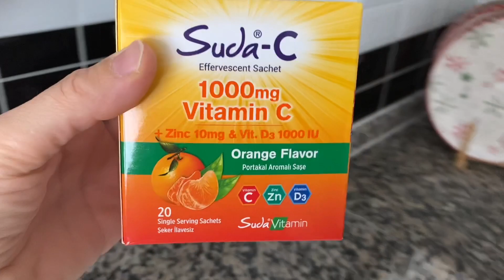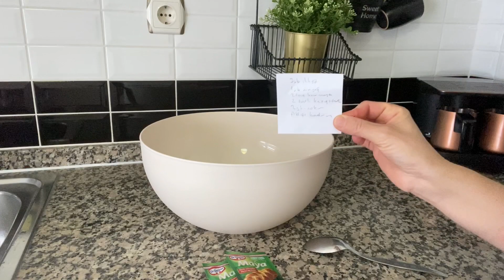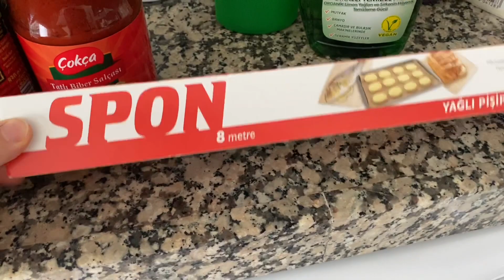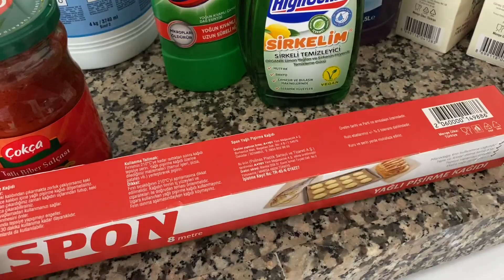MUTFAĞIMIN YENİ GÖZDESİ💎TEFAL MASTERCHOP🧿HAZIRINI ARATMAZ❗️EFSANE✅KIYMALI PİDE TARİFİ💯💯tefal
KIYMALI PİDE TARİFİ
👉3 sb ılık süt
👉1 sb sıvıyağ
👉2 tane kuru maya 👉2 dolu tatlı kaşığı tuz
👉2 yk şeker 👉Aldığı kadar un
👉İç harcı için malzemeler .
👉700 gr orta yağlı kıyma
👉2 adet yeşil sivri biber 👉2 adet kırmızı biber 👉2 adet domates
👉yarım demet maydanoz 👉tuz, pulbiber, toz kırmızı biber
👉1 çb sıvı yağ 👉1 yk biber salçası .
🍀Un hariç bütün malzemeyi karıştırın maya ve şeker iyice erisin. Unu yavaşca ilave edelim pidemizin hamurunun kıvamı poğaça hamurundan biraz sert bir hamur yoğuracaz. Hamurumuzu yoğurduktan sonra mayalanmaya bırakalım.
🍀İç harcı için kıyma hariç bütün malzemeleri robottan geçirelim. Kıymayı ilave edip elimizle karıştıralım. Sırasıyla tuzunu, baharatını, salçasını ve sıvıyağınıda koyup karıştıralım.
🍀Mayalanan pide hamurumuzdan bezeler alıp tezgâhımıza hafif un serptikten sonra uzunlamasına merdane yardımıyla açalım. Üstüne kıymalı harcımızdan her yerine kaşık yardımıyla sürelim ve hamurumuzun kenarlarını içe doğru hafif kıvıralım uç kısımlarını çekerek uzatalım yağlı kağıt serilmiş tepsimize koyalım. Hamurun kenarlarına yumurta sarısı sürüp 200°fırında pişirelim.
🍀Pişen pidelerimizi sıcakken servis edelim. Afiyet olsun 😋😉

Merhabalar 🌺

Kanalıma Hoşgeldiniz 🥰